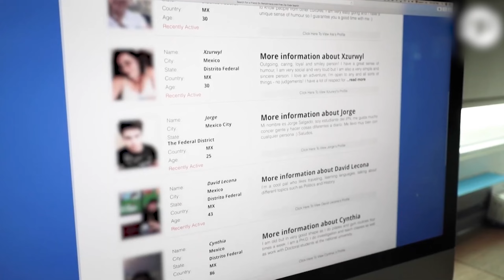EMPLEOS EXTRAÑOS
Te presentamos algunos empleos extraños como entrenadora de sonrisas, personas que rentan su tiempo para salir a hacer alguna actividad, buzos que se dedican a recuperar pelotas de golf y catadores de comida para mascotas.